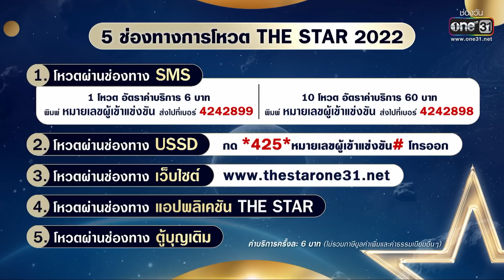The Star Update EP.31 | The Star ค้นฟ้าคว้าดาว 2022 | 9 ม.ค. 66 l one31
The Star Update EP.31
ติดตามชม TheStarค้นฟ้าคว้าดาว2022 ทุกวันอาทิตย์ เวลา 6 โมงเย็น
📱ดูออนไลน์ทาง
⭐️ใครคือ “The Star 2022” คุณคือร่วมผู้ตัดสิน!!
📝วิธีการโหวต The Star ค้นฟ้าคว้าดาว 2022
💌SMS พิมพ์เลขผู้เข้าแข่งขันที่คุณชื่นชอบ ส่งไปที่เบอร์ 4242899
📲กด *425*หมายเลขผู้เข้าแข่งขัน# โทรออก
📍ตู้บุญเติม ใกล้บ้านคุณ
📌หมายเหตุ* 1 โหวต 6 บาท (ไม่รวมภาษีมูลค่าเพิ่ม และค่าธรรมเนียนอื่นๆ)
👉รายละเอียดการโหวต
หรือสอบถามเพิ่มเติมโทร แกรมมี่ คอลเซ็นเตอร์ *12399 (5บาท/นาที)